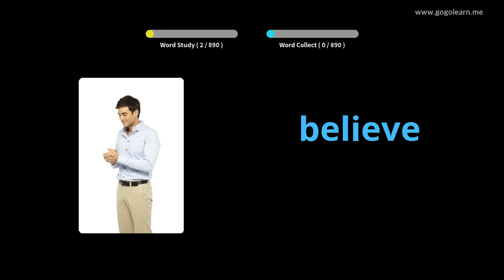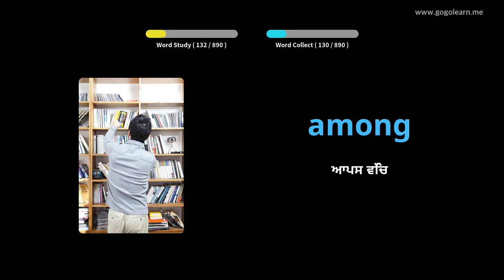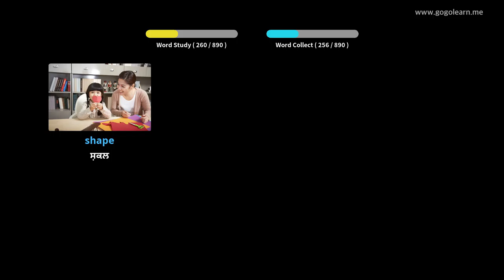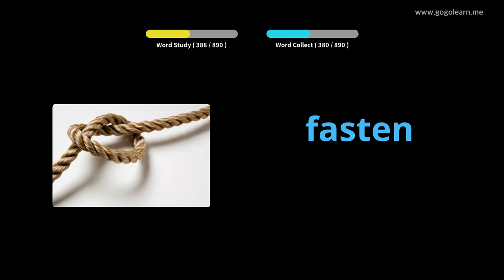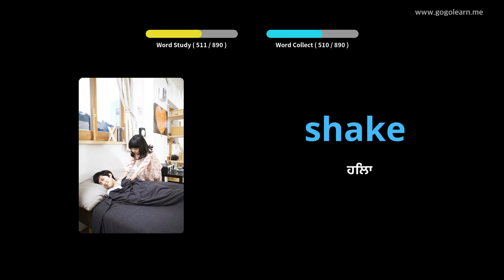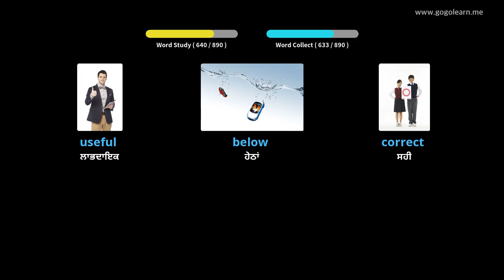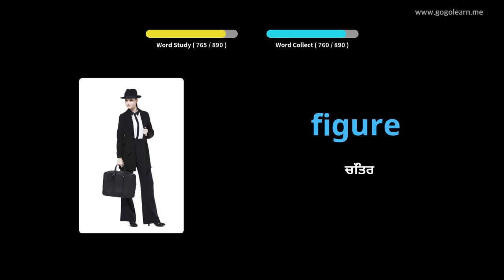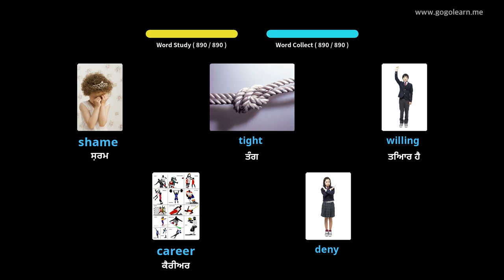ਇੰਗਲਿਸ਼ ਸ਼ਬਦਾਵਲੀ ਸੁਣਦੇ ਸਮੇਂ |Golearn